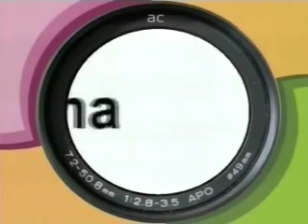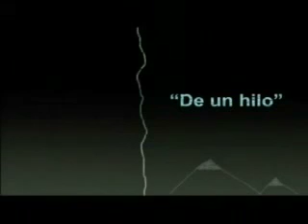Andalucia Cinema 8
Programa elaborado por estudiantes de Ciencias de la Comunicación de la Universidad de Malaga.
Emitido el día 8 de marzo de 2006

Universidad de Malaga
Subidrectora: Sonia Blanco